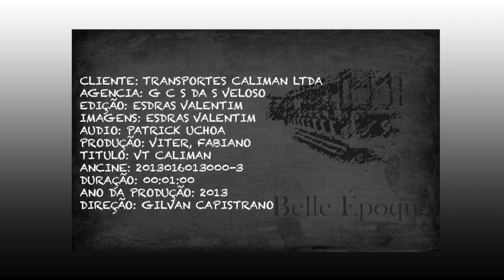VT Caliman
Cliente: TRANSPORTES CALIMAN LTDA
Agência: Belle Époque
Edição e Finalização: Esdras Valentim
Duração: 00:01:00
Produção: Fabiano Santos(Marron) Viter Nilton
Roteiro e Direção: Gilvan Capistrano